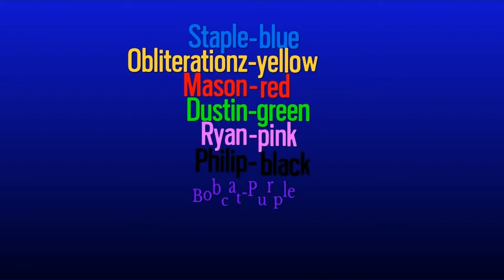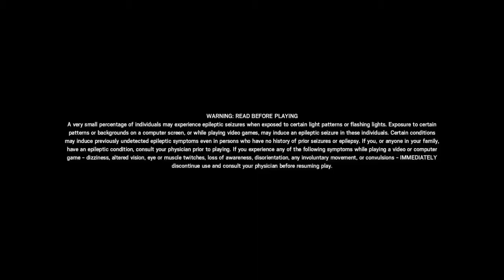More Siege With Friends!